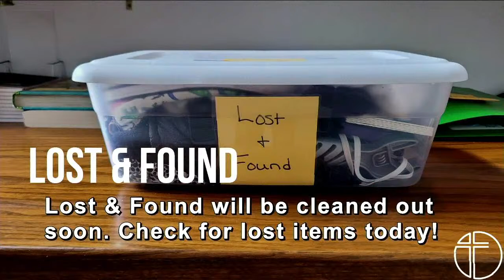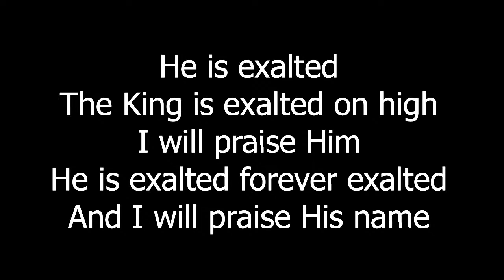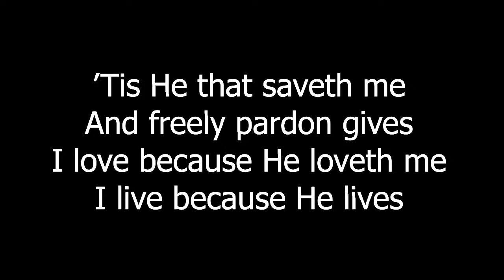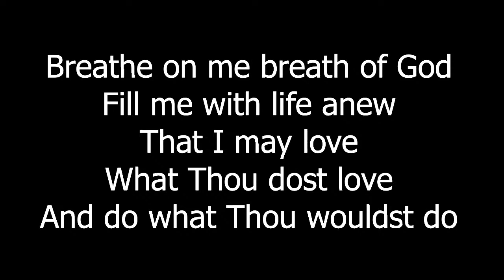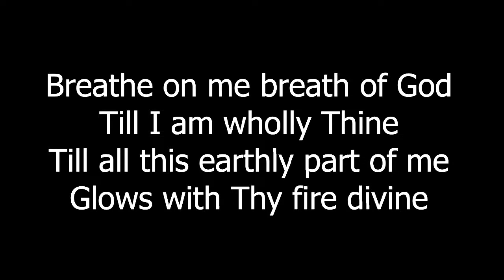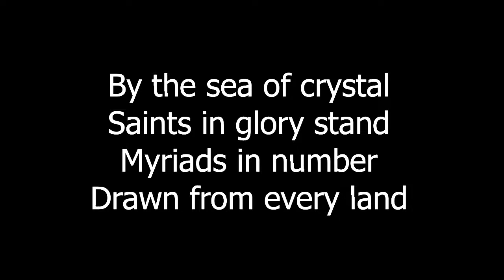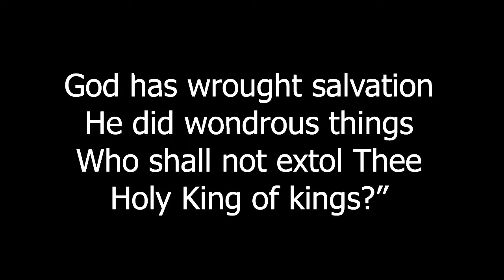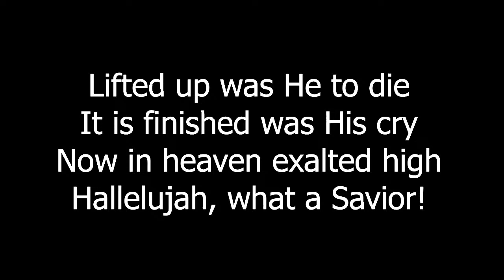Morning Worship | March 10, 2024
Scripture: 2 Chronicles 36:14-23
Sermon: "Broken Promises"